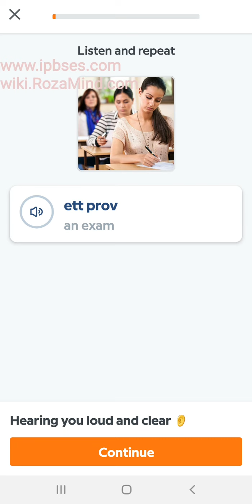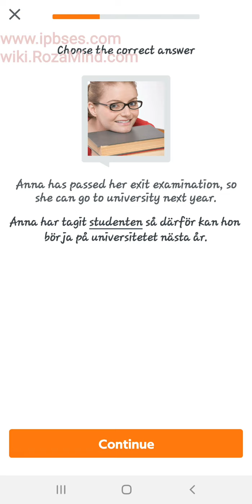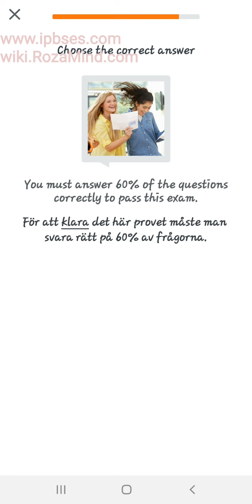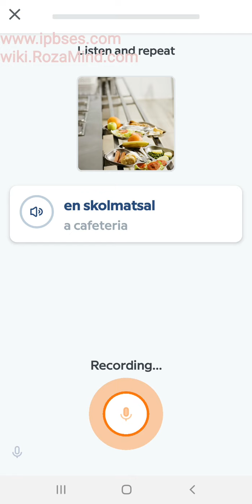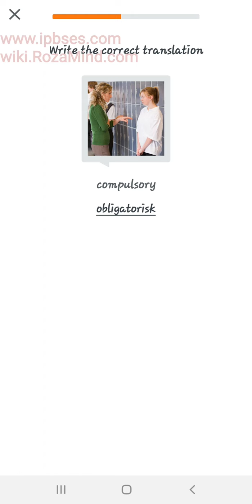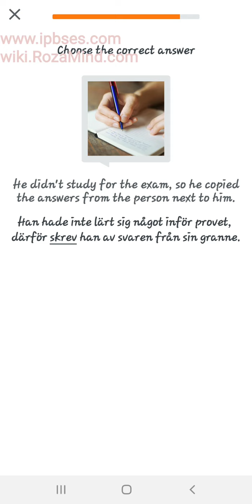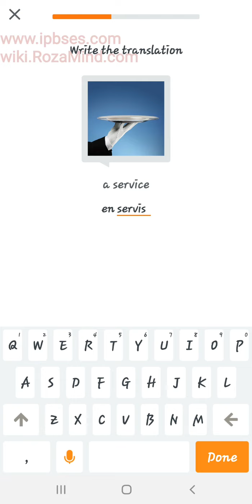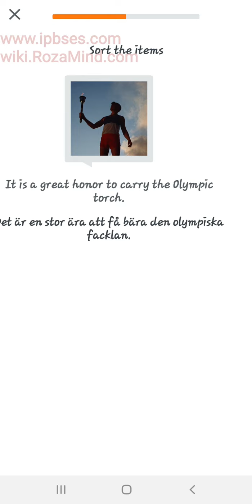آموزش زبان سوئدی: تمرینات جدید/ 17 آبان 1400